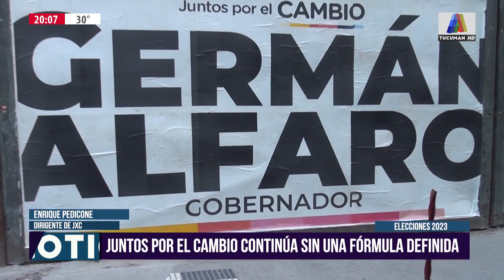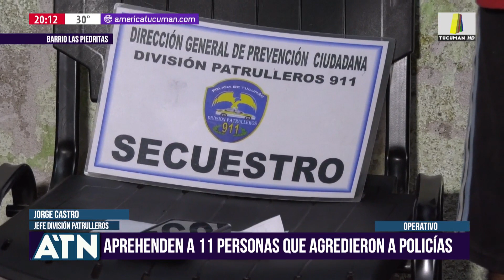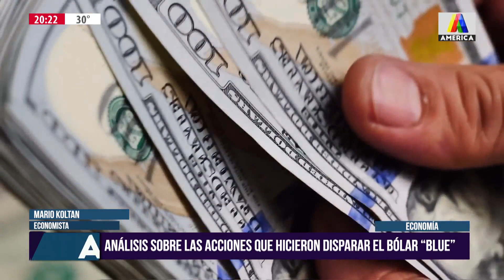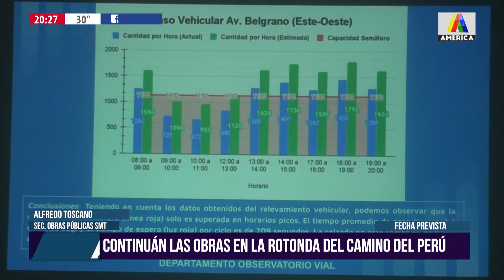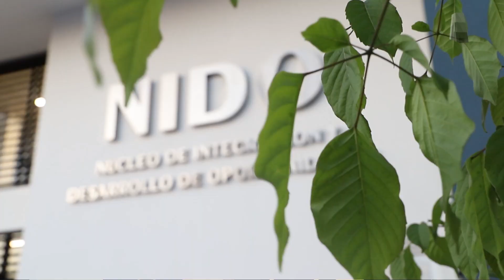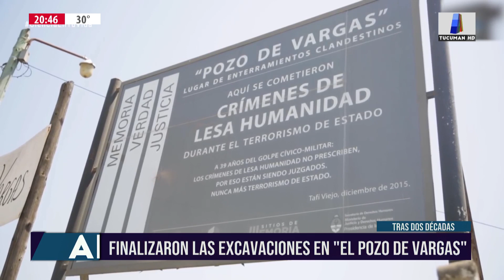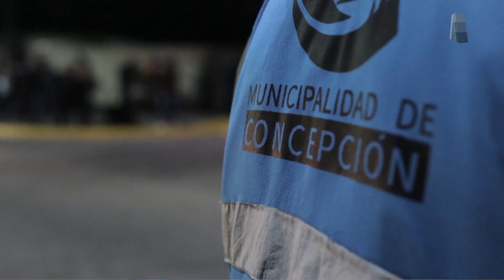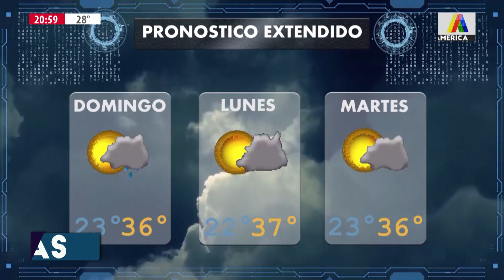ATN 10/02/2023 - PROGRAMA COMPLETO 🟣🔵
Cecilio Lampasona y Daniel Urueña nos traen la emisión diaria del noticiero de América Tucumán con toda la información de lo que acontece en la provincia de Tucumán.